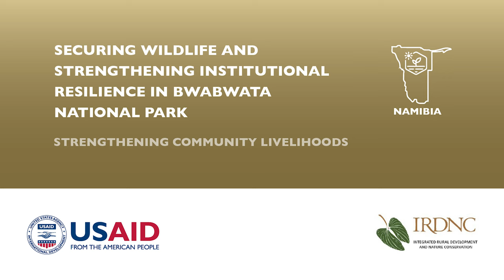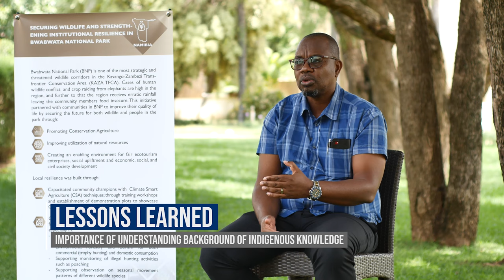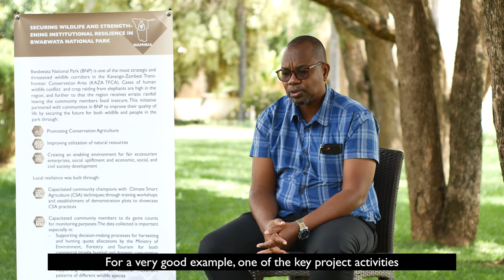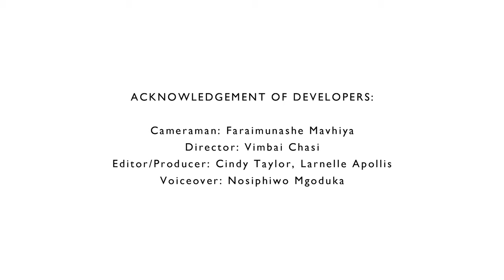Securing Wildlife & Strengthening Institutional Resilience in Bwabwata National Park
Bwabwata National Park (BNP) is one of the most strategic and threatened wildlife corridors in the Kavango-Zambezi Transfrontier Conservation Area (KAZA TFCA). Cases of human-wildlife conflict and crop raiding from elephants are high in the region, and further to that the region receives erratic rainfall leaving the community members food insecure. This initiative led by Integrated Rural Development and Nature Conservation (IRDNC) partnered with communities in BNP to improve their quality of life by securing the future for both wildlife and people in the Park.